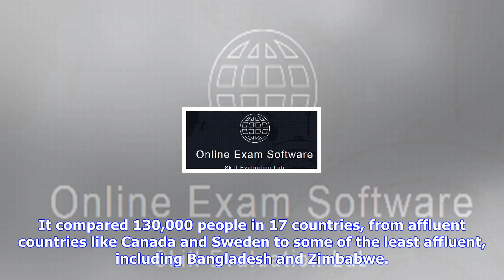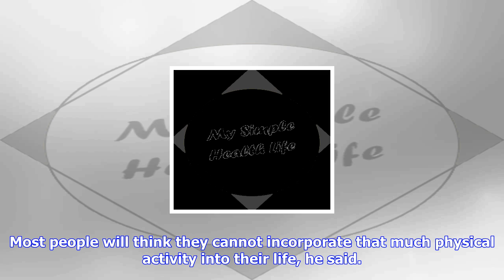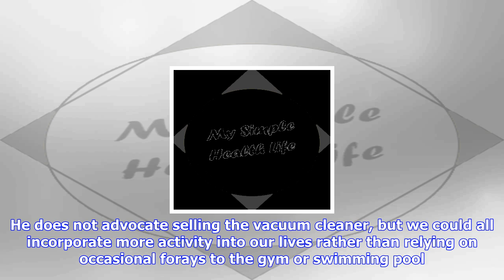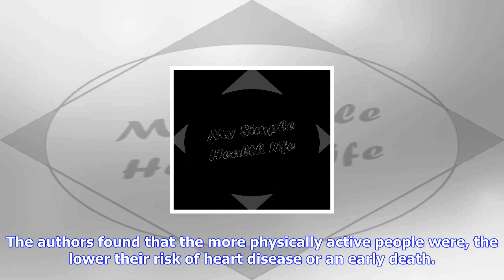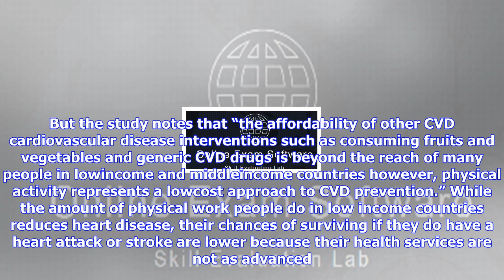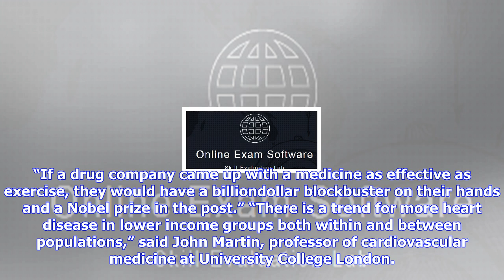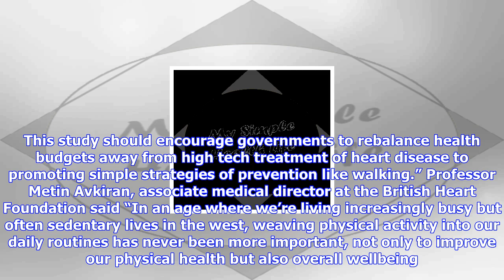Breaking News | Get up, stand up: including exercise in everyday life healthier than gym, says study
Get up, stand up: including exercise in everyday life healthier than gym, says study

Incorporating physical activity into our everyday lives, from taking the stairs to holding “walkarou...